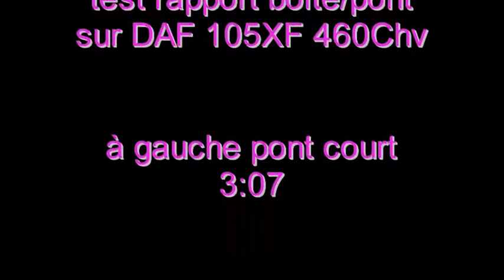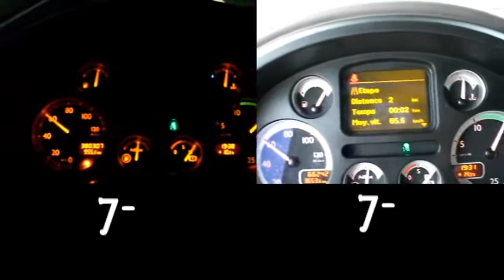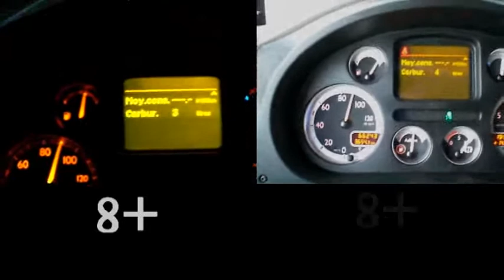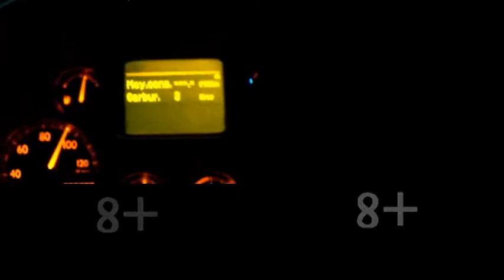rapport boite/pont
test de 2 DAF : l'in en pont court l'autre en pont long